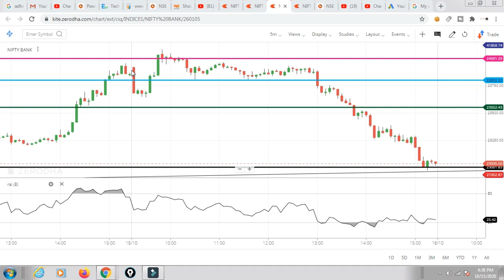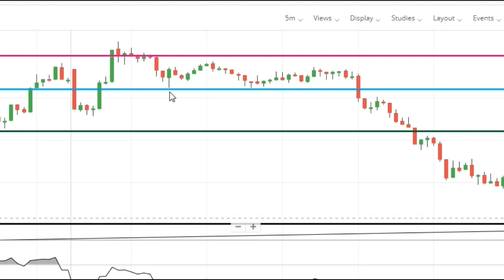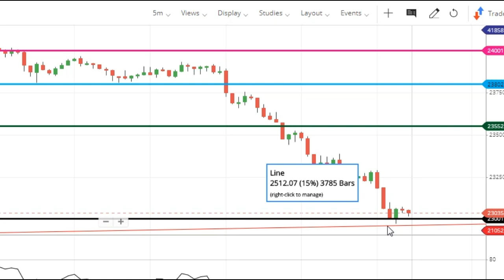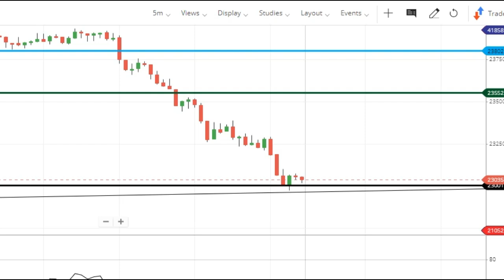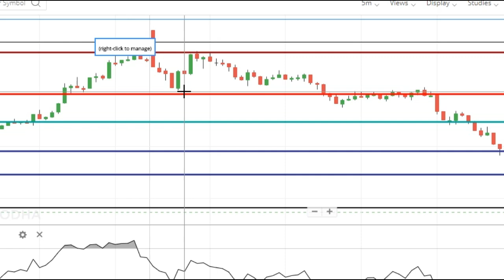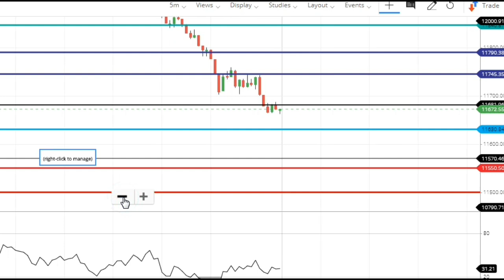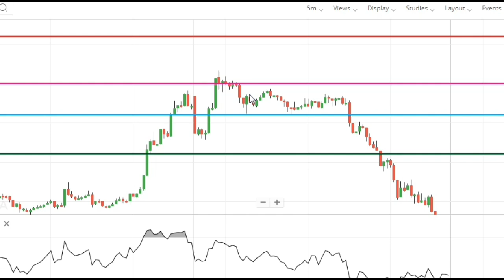Nifty & BankNifty Analysis for 16th october Friday | Market Crash| Options Guide | 11500 Next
TOPICS COVERED-
1.NIFTY PREDICTION FOR TOMORROW
2. BANKNIFTY PREDICTION FOR TOMORROW
3. NIFTY BANKNIFTY TECHNICAL ANALYSIS
4. NIFTY OPTION CHAIN ANALYSIS
5. STOCK MARKET TRADING STRATEGY FOR TOMORROW
Nifty Tomorrow analysis based on charts and option chain data.

Nifty  Outlook for 9TH OCTOBER
Nifty 50 - Bank Nifty Trading - 2nd july JUNE 2020 - Option Chain Analysis

nifty future,
चार्ट एनालिसिस
निफ़्टी चार्ट एनालिसिस
निफ़्टी चार्ट
intraday trading setup for tomorrow 11 august
nifty tomorrow
nifty today chart
nifty chart
bank nifty today chart
nifty charts
nifty chart
nifty options trading strategies 1st JUNE 2020
bank nifty
nifty strategy
nifty analysis
bank nifty today
nifty chart